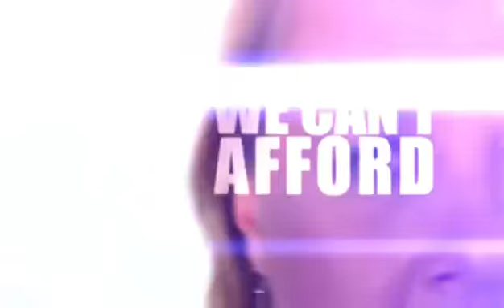Ron Paul 2012 Ad - Believe |RESTORE AMERICA NOW| «QC'z/AR»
Ron Paul 2012 Ad |RESTORE AMERICA NOW| «QC'z/AR»